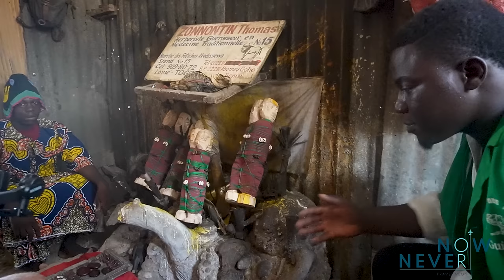Exploring the Mysteries of Voodoo, JuJu and Witchcraft in Lome, Togo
Welcome to "Now or Never" Travel Vlog! Join us on an exhilarating journey as we uncover the captivating world of voodoo and witchcraft in Lomé, Togo. Prepare to be mesmerized as we delve into the heart of one of the most renowned voodoo markets globally, known as Marché de Fétiches. Follow along as we navigate through the vibrant stalls, offering an insight into the rich cultural tapestry of West Africa. Brace yourself for an unforgettable adventure filled with mystique, tradition, and a deeper understanding of the enigmatic practices of voodoo. It's time to embark on a voyage of discovery where every moment counts – because in a world of travel, it's now or never!